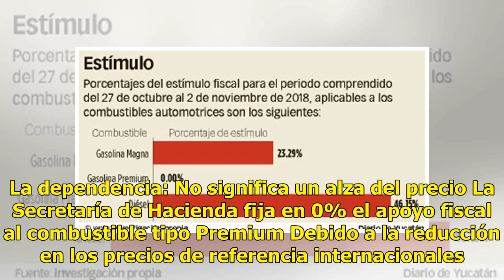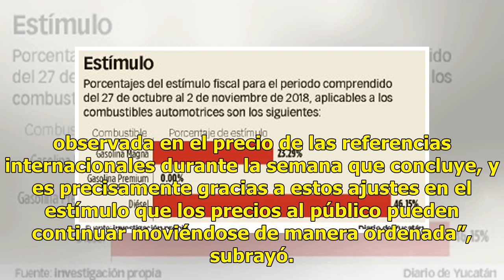Gasolina sin subsidio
La dependencia: No significa un alza del precio La Secretaría de Hacienda fija en 0% el apoyo fiscal al combustible tipo Premium Debido a la reducción en los precios de referencia internacionales de los combustibles, la Secretaría de Hacienda y Crédito Público (SHCP) suprimió por primera vez en lo q...